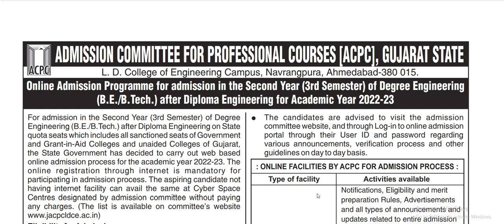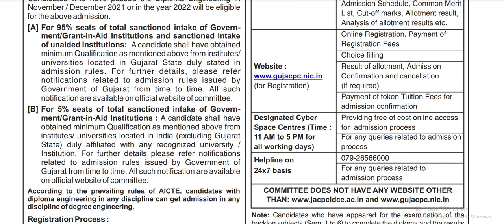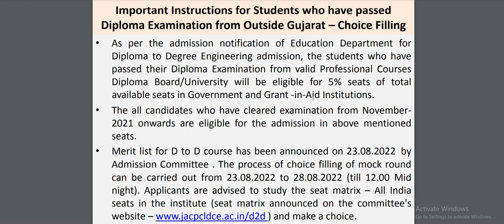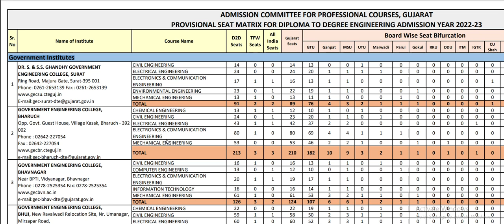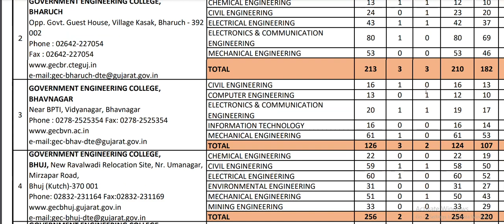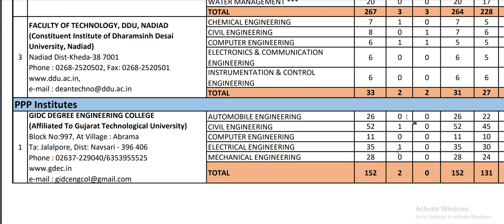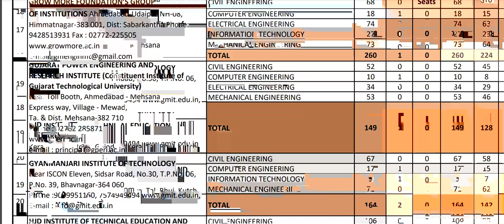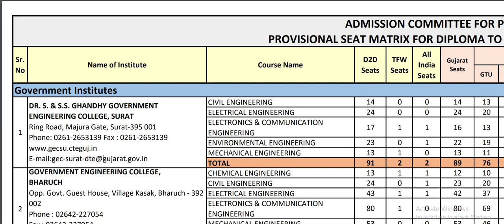d2d admission for outside Gujarat students I All India Quota I AIQ i how to do choice filling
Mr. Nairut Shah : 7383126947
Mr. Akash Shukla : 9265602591